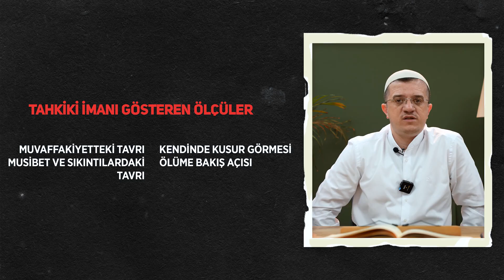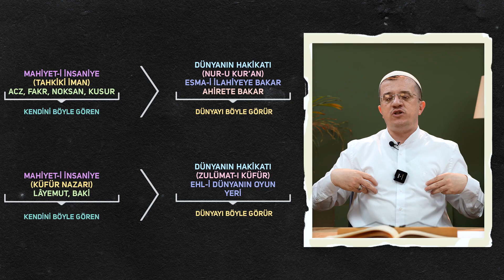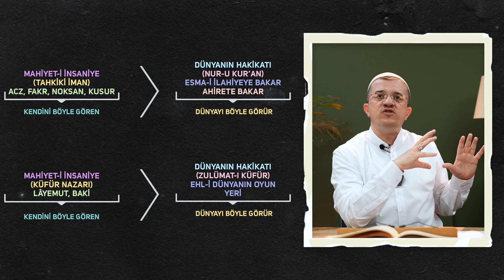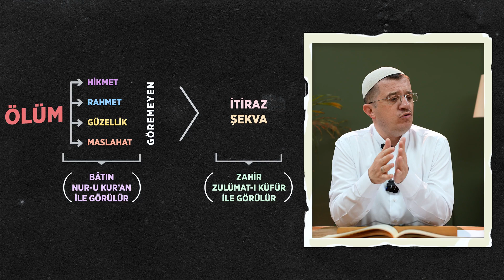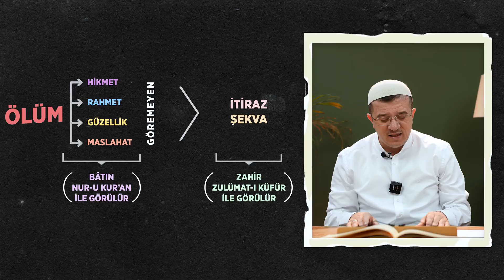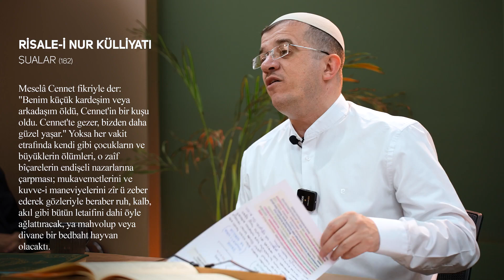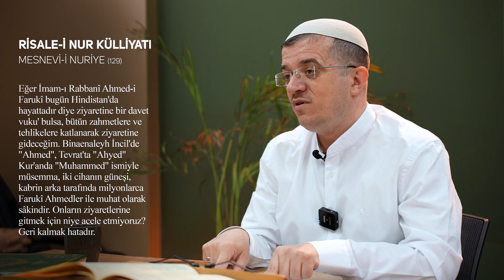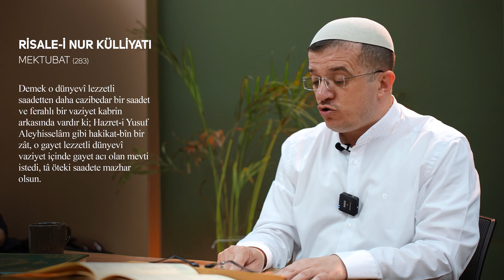Hasan Yenidere - Ölüm, Kabir ve Toprak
Herkesi korkutan ölüm ve kabir ve toprak hakkında Kur'an ne diyor?
Ölüm ve kabir gerçekten korkutucu mu?
Kabrin hakikatı nedir?
Toprak insanı nasıl rahatlatır? Bütün bu soruların cevaplarımı Kur'an tefsiri Risale-i Nur üzerinden anlamaya çalıştık.

00:00 Tanıtım
00:52 Tahkiki imanı gösteren ölçüler
05:48 Ölüm ve kabir korkutucu mu?
16:57 Ölümü sevmeyi zorlaştıran sebepler /
31:17 Ölümü nasıl anlatacaksın?
36:00 Ölümün hakikatı
46:46 Kabrin hakikatı nedir?
54:48 Toprak insanı nasıl rahatlatır?